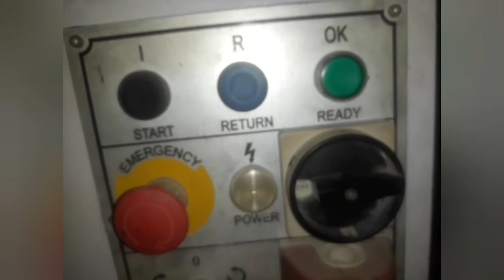How To Repair Bar Bending Machine (Model#SP 52T) part# 01.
Electrical Side Problem